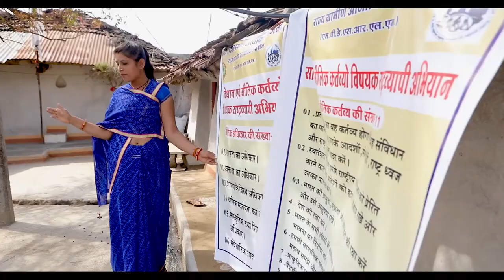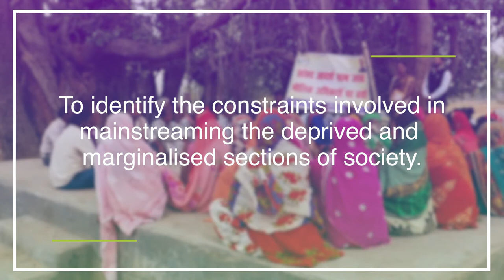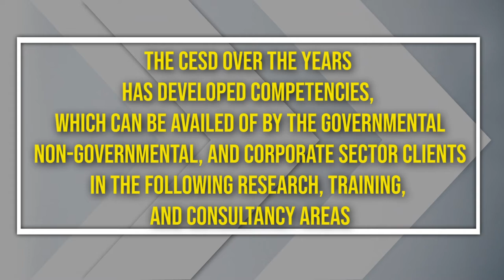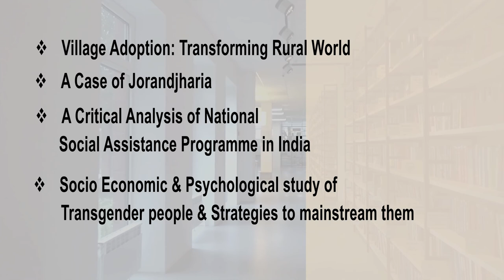Center For Equity & Social Development CESD Film